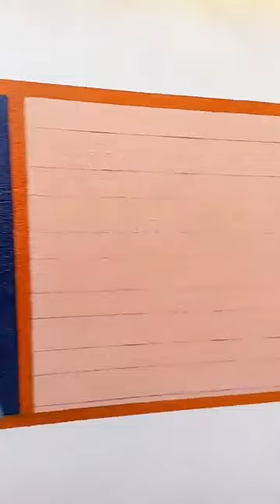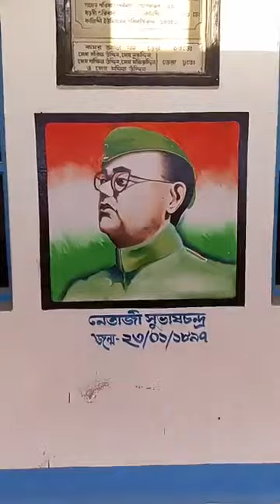Manishi Painting at Kalindi Union High School